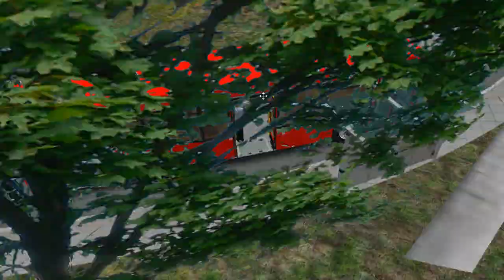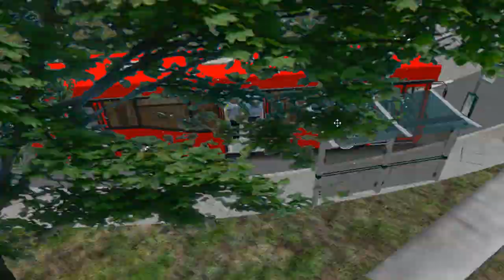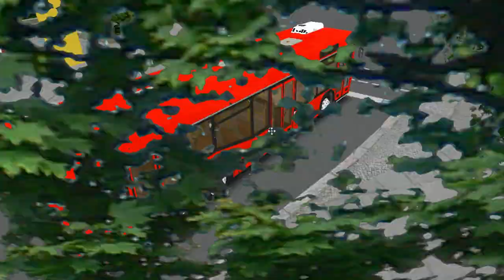MAZ 103.465 2014 on Great Grundorf 2; Line 75 --- Wah Fu Estate - Mill Hill (circular)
It's Maz 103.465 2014 with upgraded doors.

My PC's Configuration:
OS: Windows 10 Pro (64-bit)
RAM: 8 gb-1333 MHz
HDD: Toshiba 7200 rpm 1TB
GPU: Intel HD Graphics 2500